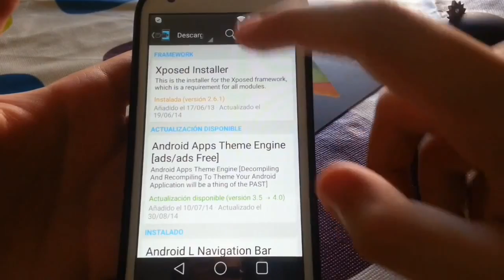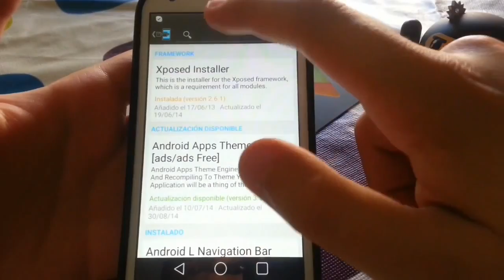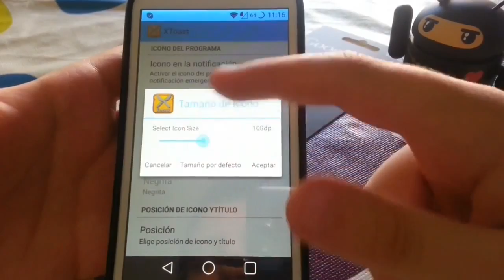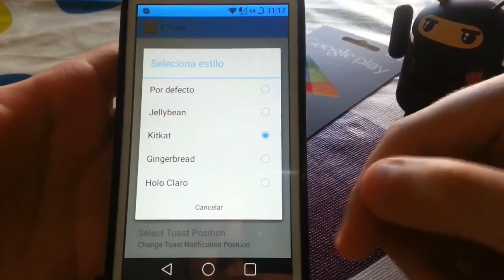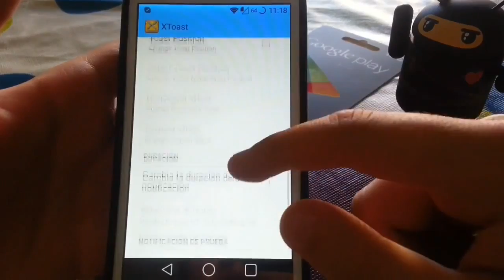Módulo Xposed | Colaboración con Josetx221 | Android Evolution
-Abrir la descripción ↓ ↓ ↓ ¡Hoooola a todos! Hoy como veis vamos a ver una colaboración con AndroidEvolution (Luis Caba) y hemos acordado un tema y van a ser unos módulos XPOSED yo subire 1 y Luis otro y otros,si os gusta no olvideis pasaros por mi canal donde encontrareis juegos,apps,unboxings,y todo referido a Android y la tecnologia en general.
-Skype→Josetx221 -Twitter -Ask -BBM→79791E7B ↓↓ LINKS ↓↓ •Mi canal (Josetx221) •Modulo Xposed→XToast.

Android Evolution